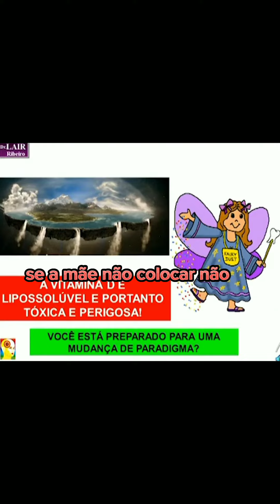Mudança de Paradigma - Dr. Lair Ribeiro